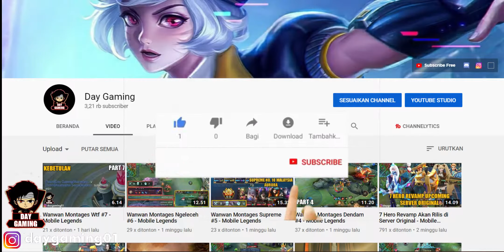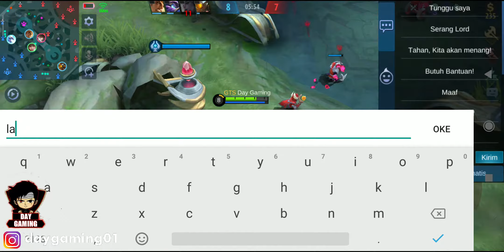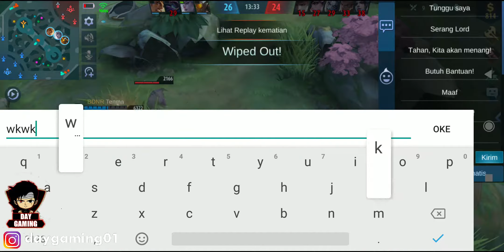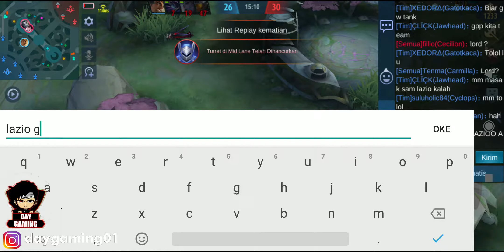SEMUA GARA-GARA LAZIO - Mobile Legends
MainAja Sekarang Julukan Channelku ya, Saya akan sekedar main aja, ngk akan ngejar yang lain-lain, moga kalian senang. I Just Funny Wanwan...

► ID Mobile Legend : 99910994
► Nama Mobile Legend : Day Gaming